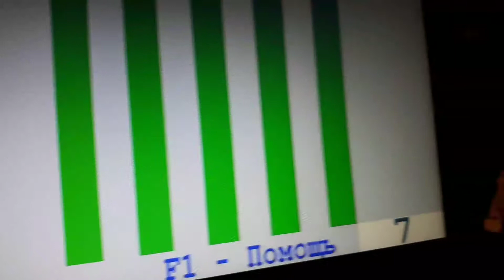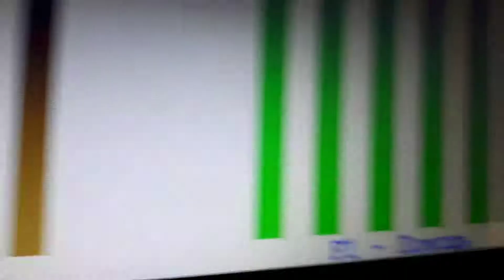Soft Mozart Зимний Академический Концерт 2017-2018. "The Mulberry Bush". Андрей, 13 лет